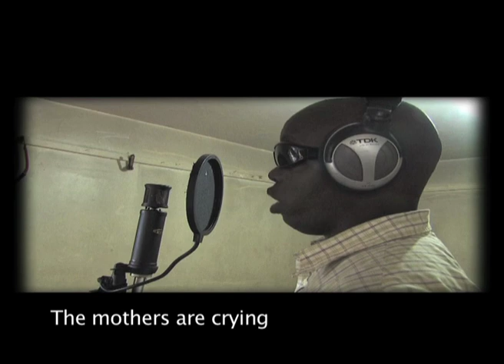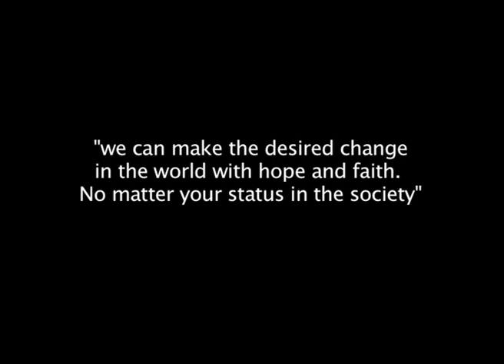Stop the war subtitles